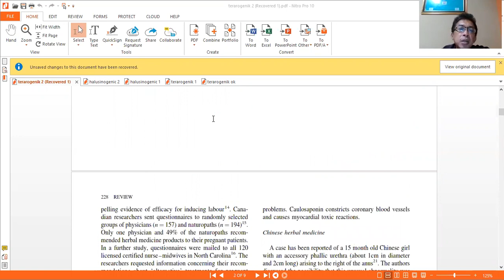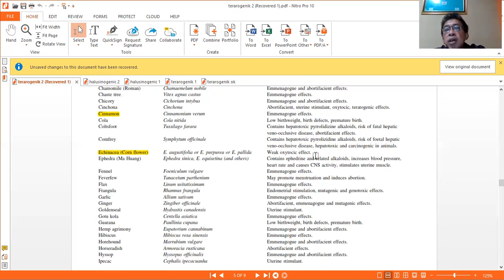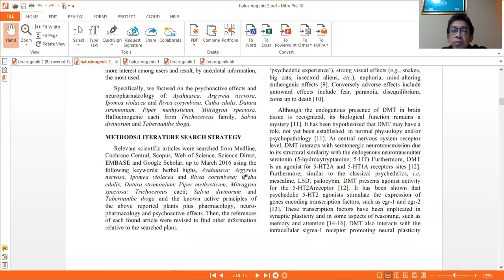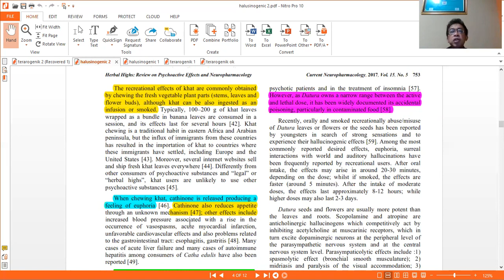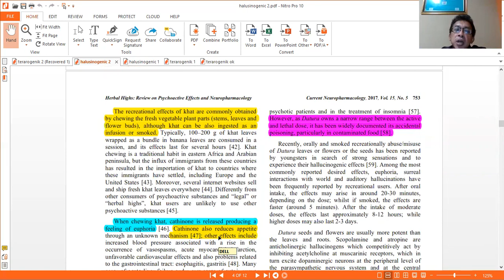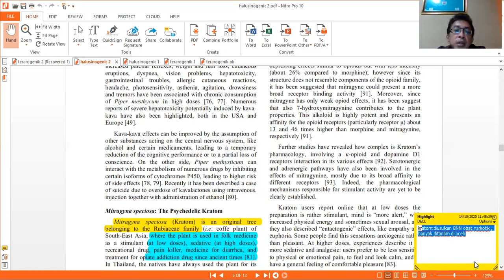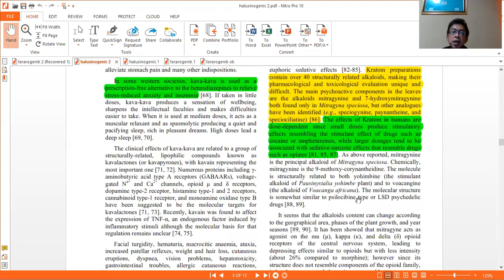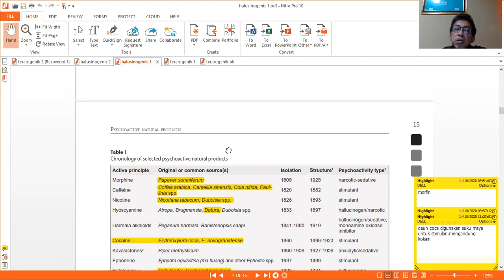obat herbal berefek kewanita hamil dan berefek ke saraf